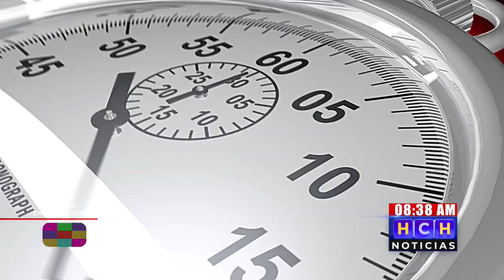¡Se les pudren los plátanos! a productores en Santa Bárbara por no encontrar compradores